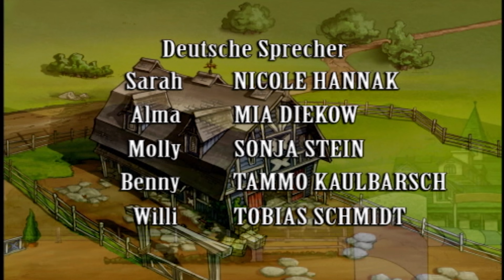Horseland Deutsch Neue Folge | Die Pferdeflüsterin | Horseland, die Pferderanch S1 Episode 19